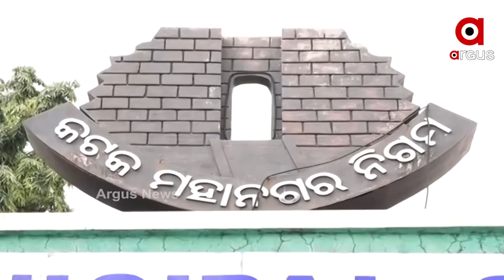କଟକ ନଗର ବିଜେପି ପକ୍ଷରୁ ବିକ୍ଷୋଭ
କରୋନା ମହାମାରୀର ଭୟ ଲୋକଙ୍କ ମନରୁ ନଯାଉଣୁ କଟକ ସହରବାସୀଙ୍କୁ ଘାରିଲାଣି ଡେଙ୍ଗୁର ଭୟ । ।କଟକ ସହରରେ ଡେଙ୍ଗୁ ରୋଗୀ ଚିହ୍ନଟ ହେବା ପରେ ମଧ୍ୟ ସି ଏମ ସି ପକ୍ଷରୁ ଡେଙ୍ଗୁ ରୋଗ ପାଇଁ ଲୋକଙ୍କୁ ସଚେତନତା ଓ ଆଗୁଆ ପଦକ୍ଷେପ ନନେବା କୁ ନେଇ କଟକ ମହାନଗର ନିଗମ କାର୍ଯ୍ୟାଳୟ ସମ୍ମୁଖରେ ପ୍ରତିବାଦ ଓ ବିକ୍ଷୋଭ ପ୍ରଦର୍ଶନ କରୁଛି କଟକ ନଗର ବିଜେପି